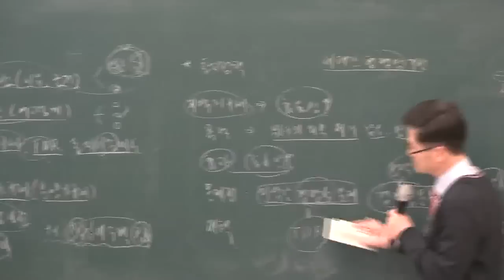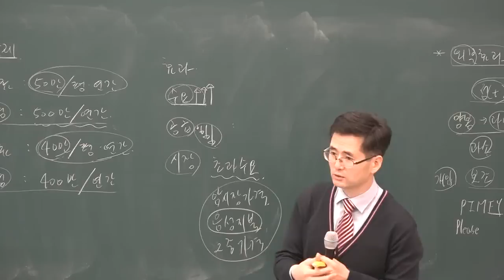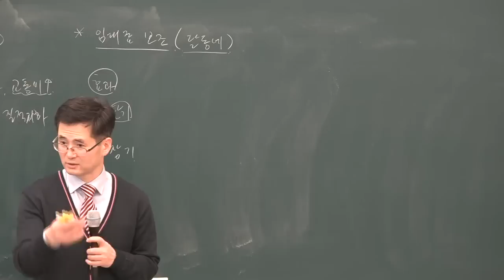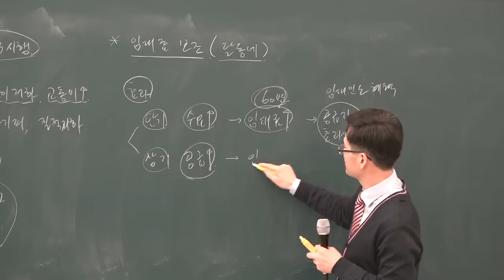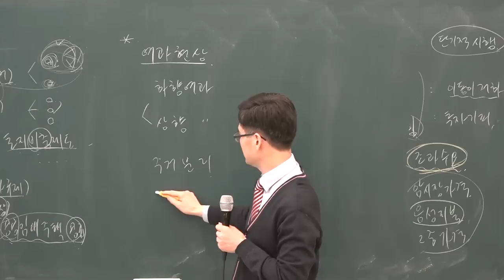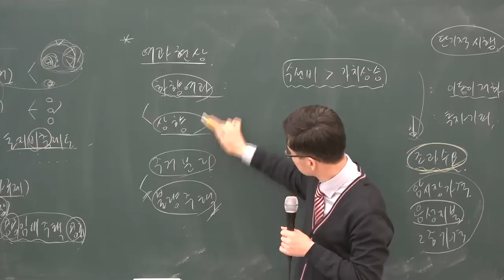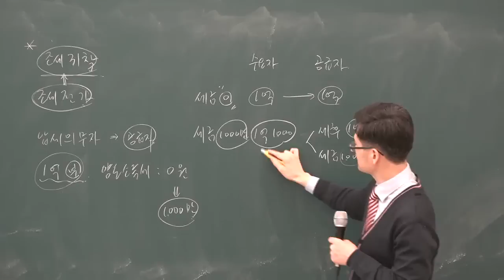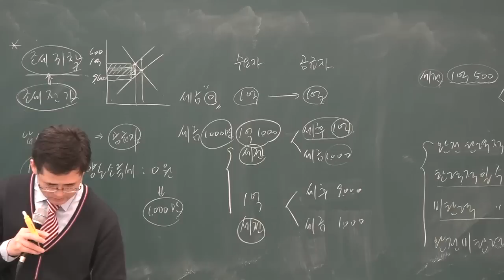[공전무] 2019년 공인중개사 부동산학개론 기본이론 1-12